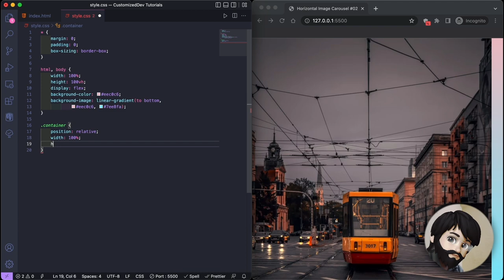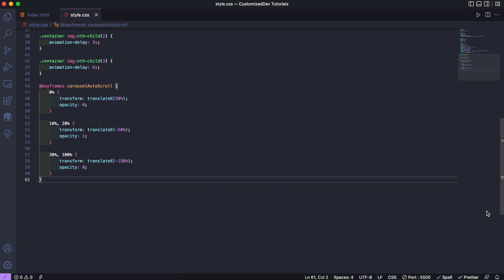Carousel | Customized Dev | Horizontal Image Carousel #2 using HTML & CSS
In this video, create a horizontal image carousel.